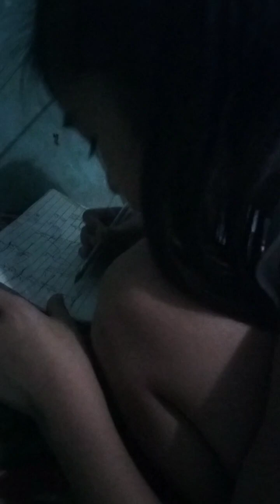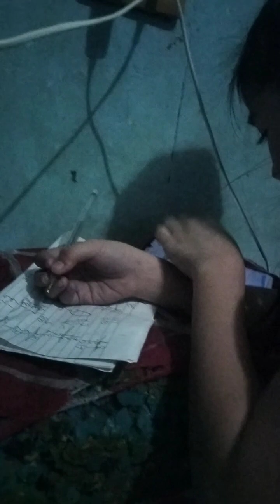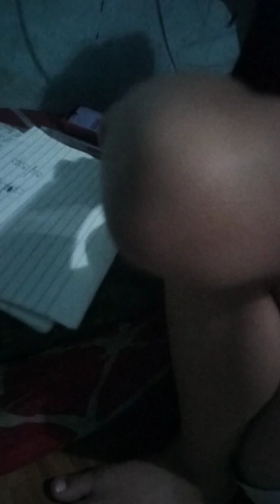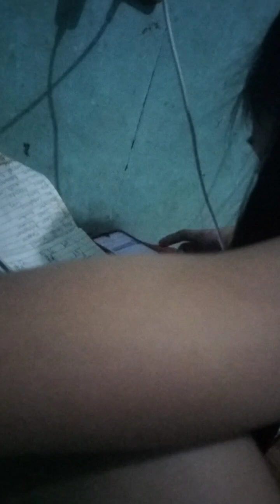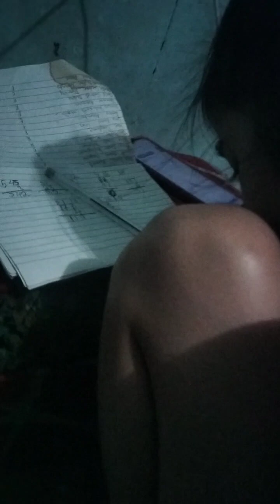craizah answering tofas